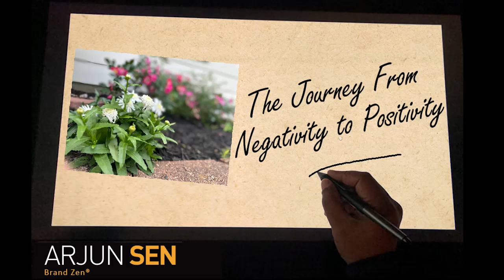Arjun Sen Video Blog: April 2024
The Journey From Negativity to Positivity